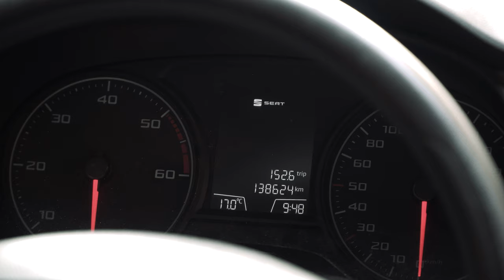SQUADRA VOLANTE ROMA - H24: questo l'hanno visto al cinema!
PER LE STRADE, NEI CIELI, SULL'ACQUA SI COMINCIA...
Questo video ha fatto da spot di apertura per l'evento tenutosi al cinema 4 Fontane a Roma, in occasione della presentazione della riorganizzazione dei presidi della Polizia di Stato nella Capitale. Ha come oggetto la presenza costante di uomini, di mezzi e... sì, di animali... che 24 ore al giorno, col sole e con la pioggia, alla luce e con il buio, per le strade, nei cieli, sul mare e lungo i fiumi, lavorano per trasmettere sicurezza. Un onore ricevere l'applauso del Capo della Polizia, della Sindaca, del Prefetto e del Questore di Roma, oltre che naturalmente di tutti i colleghi presenti. Grazie!